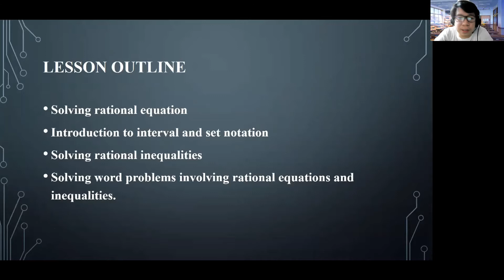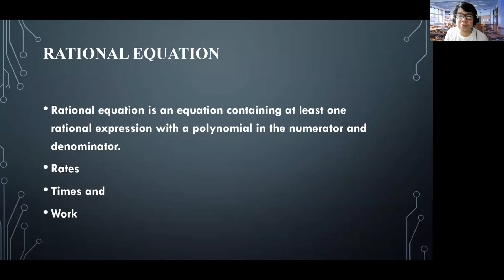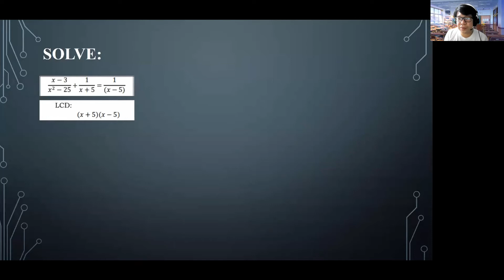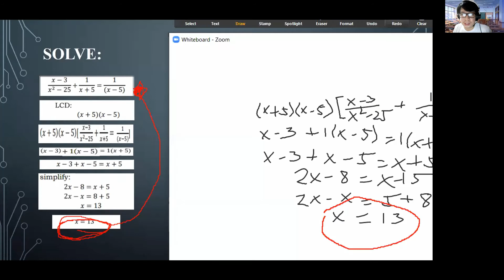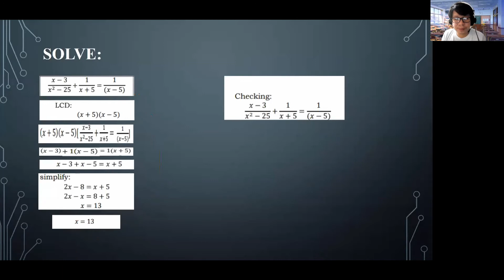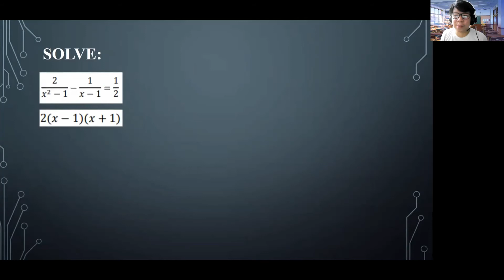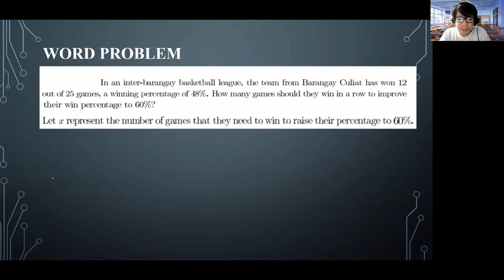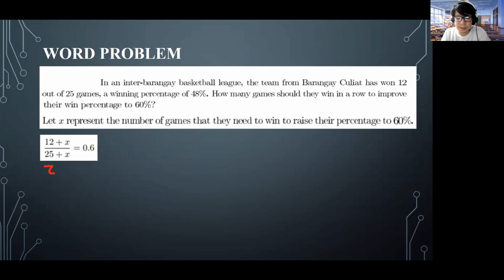GEN MATH SOLVING RATIONAL EQUATION AND INEQUALITIES PART 1